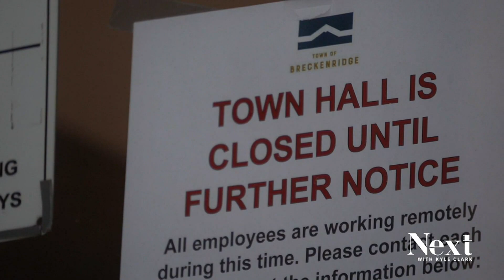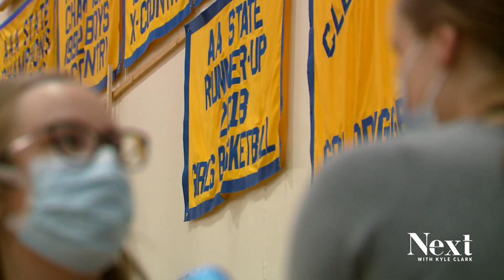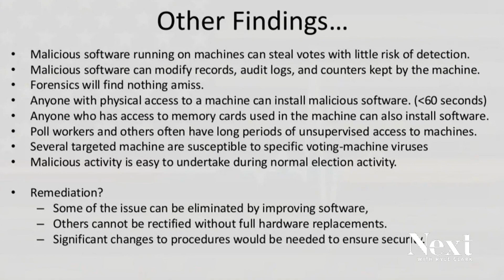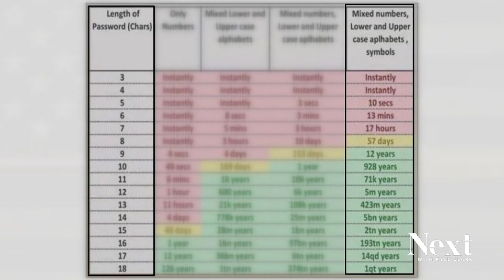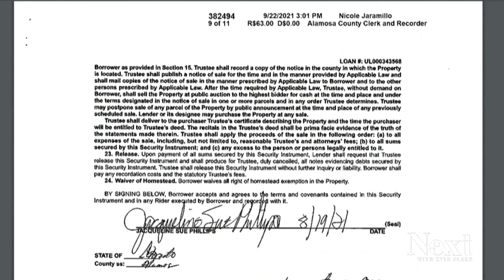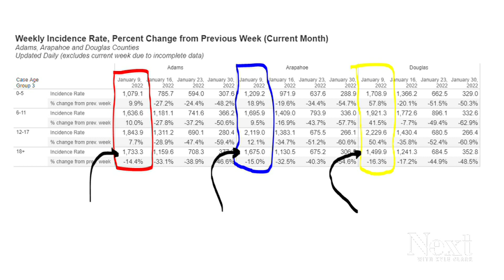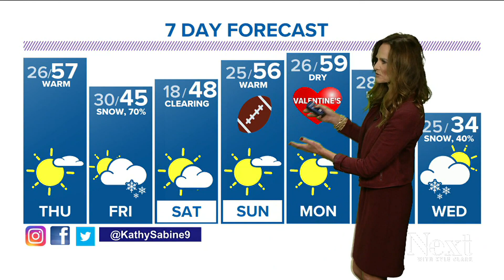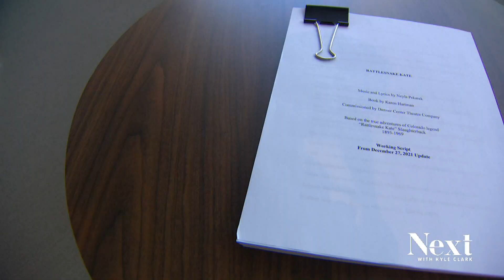'Badass' musical; Next with Kyle Clark full show (2/9/22)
A school board meeting tonight under tight security after a threat over masks. - What could someone do with a copy of voting software?